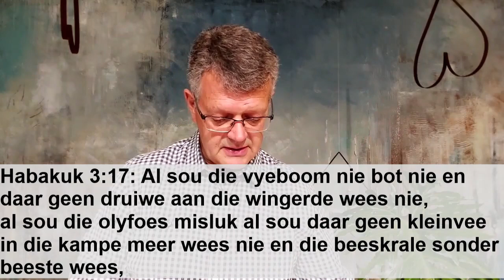8 November 2020 - Waar is U Here? - Moet nie dat twyfel 'n doodloopstraat word nie!